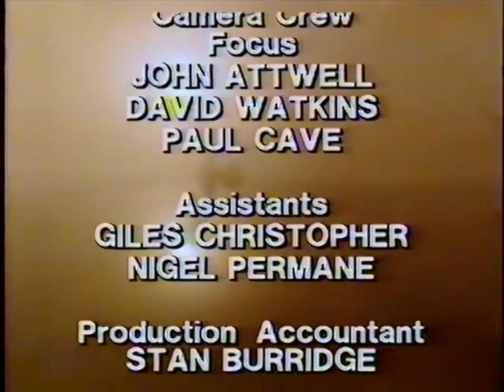High Tide [TUGS]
With the colour altered to be more vibrant.